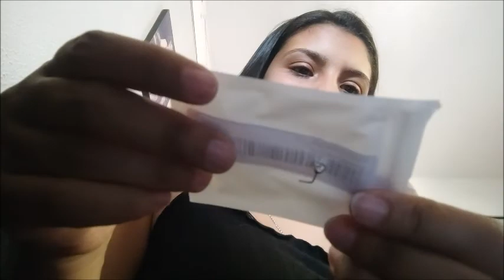Vlog compras da shein minha escova de cabelo nova